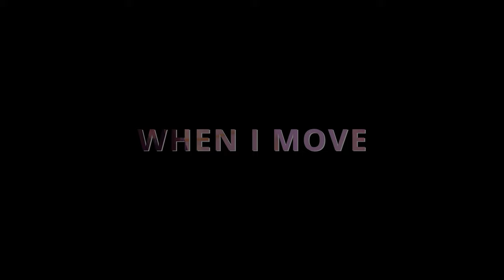KARA - Seungyeon Lines Only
KARA music videos, but featuring the Beautiful and Very Talented Seungyeon!